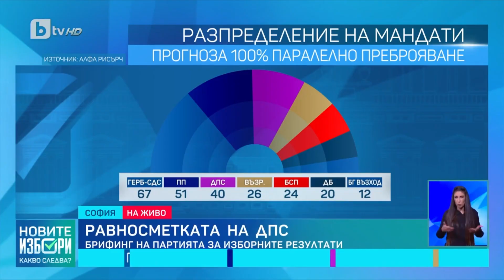Добронамереният Бойко Борисов вика ПП, ДБ, БСП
Лидерът на ГЕРБ няма смисъл да говори, той е пределно ясен - подава ръка на всички партии, за да има редовно правителство, което да извади страната от кризите. Христо Иванов, Корнелия Нинова,Кирил Петков и Асен Василев - вие сте на ход.